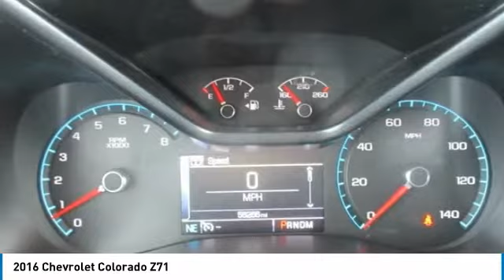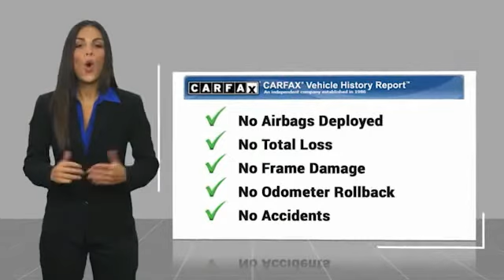2016 Chevrolet Colorado Z71 FOR SALE in Swansboro, CA GT20181AA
Stop in today for a test drive of this U 2016 Chevrolet Colorado

Team Swansboro
1435 W Corbett Ave